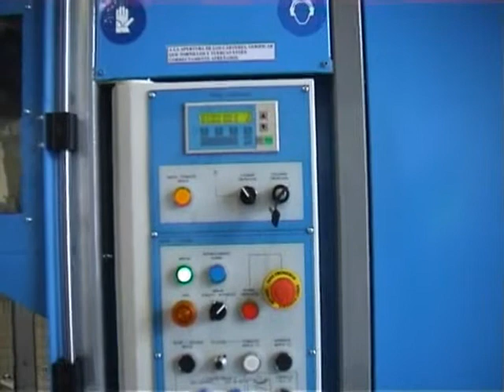ANGELI AV TZ LR+TABLE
Vertical rotary coiler for automatic coiling of annealed, galvanized or plasticized wires, in 1kg. skeins, strapped in two points.